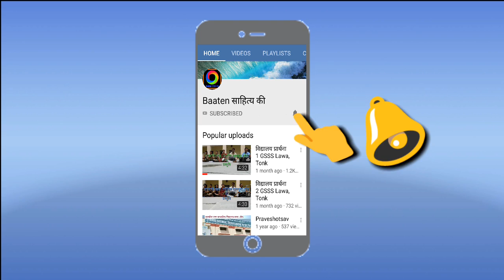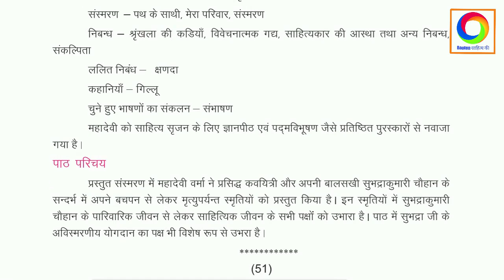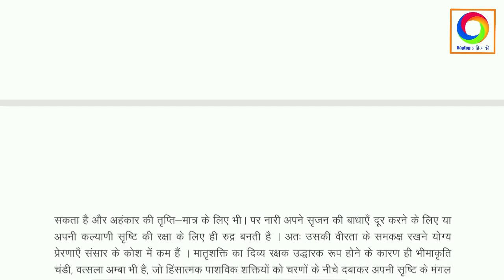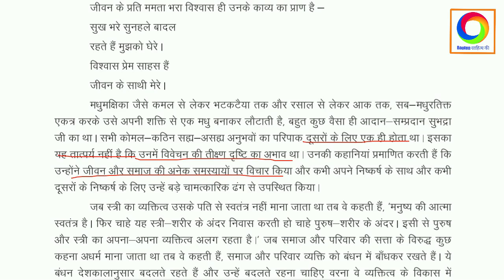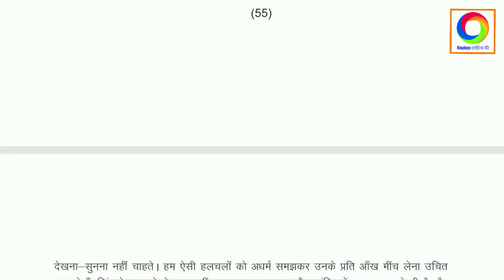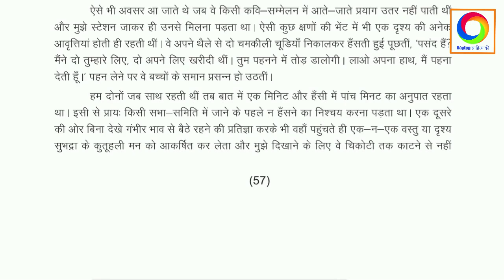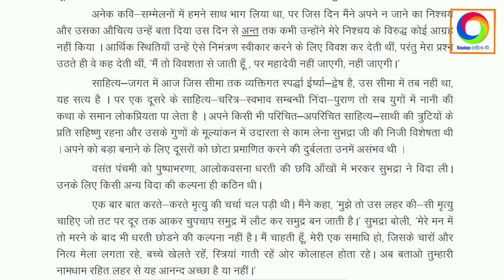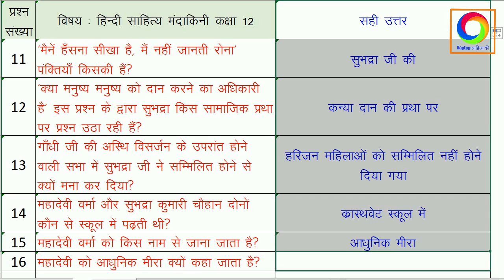Subhadra सुभद्रा Mahadevi Verma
कक्षा 12 की हिंदी साहित्य मन्दाकिनी के अन्य वीडियो व्याख्यान निम्न लिंक से देखे जा सकते हैं :